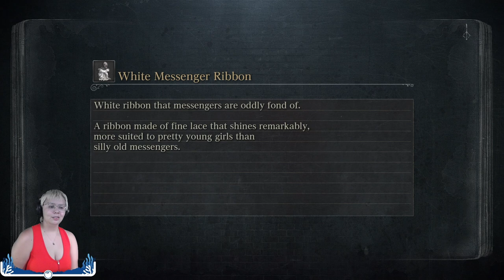Surviving Father Gascoigne | Bloodborne Ep. 2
Join us in this Bloodborne journey as we face the fearsome Father Gascoigne, one of the game's most iconic and challenging hunters. Can we survive his relentless fury?